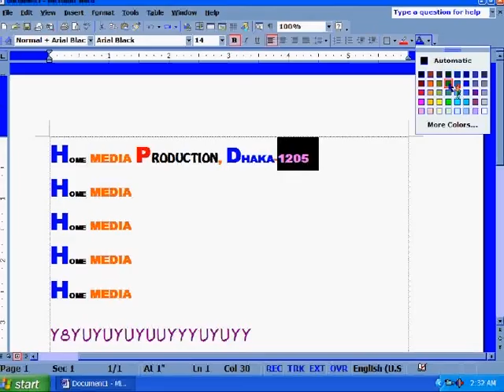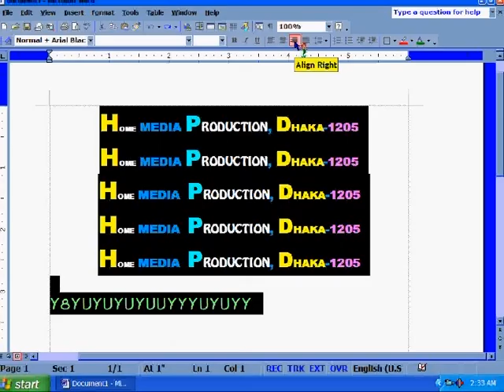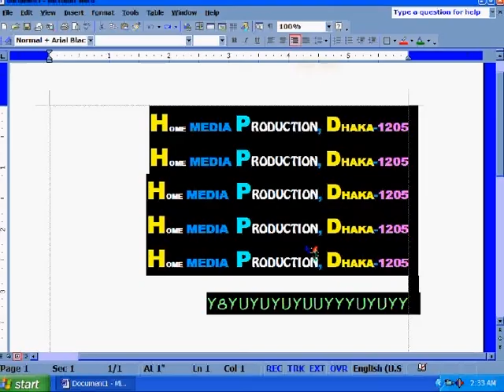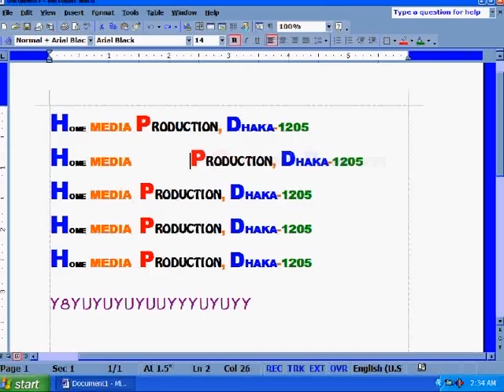MICROSOFT WORD TUTORIAL-04 || EDIT TEXT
MICROSOFT WORD TUTORIAL-EDIT TEXT